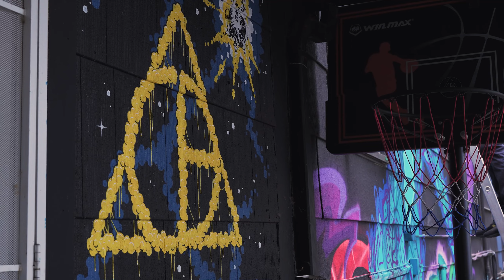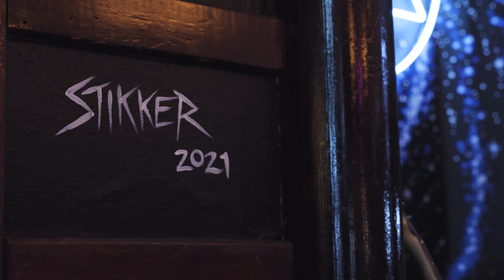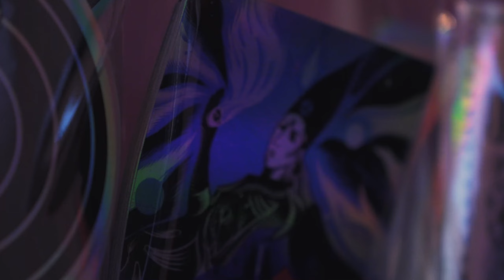A Look Inside Catalinbread's Shop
Take a brief look at where Catalinbread hand builds pedals in SE Portland.